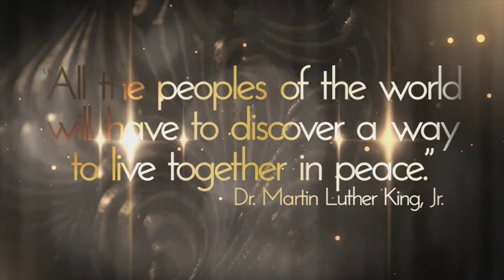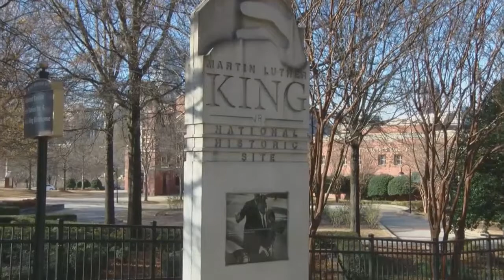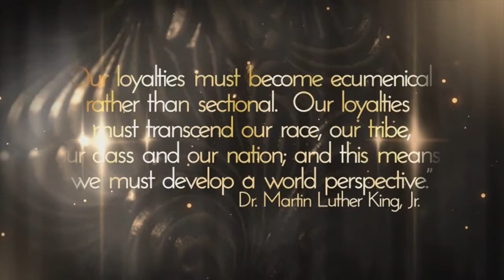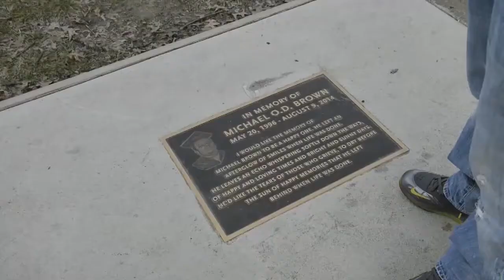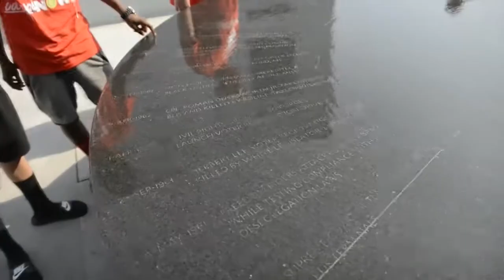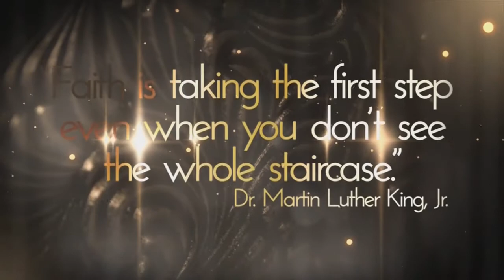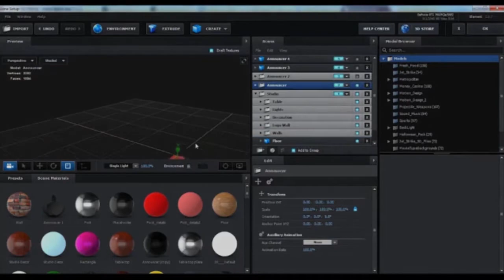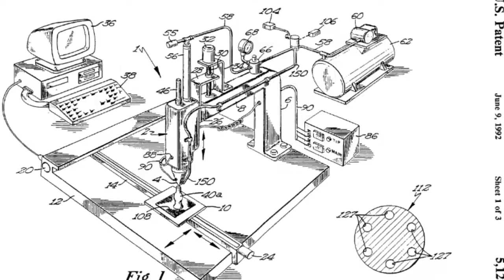2016 and Beyond with The King Center: Building the Beloved Community with Nonviolence365